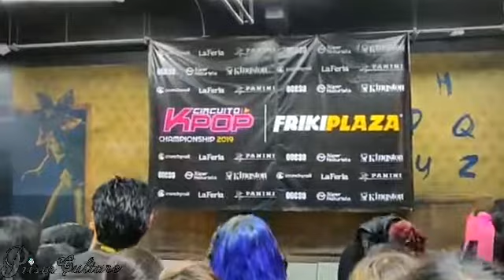Nalina- Campeones Circuito K-pop 2019